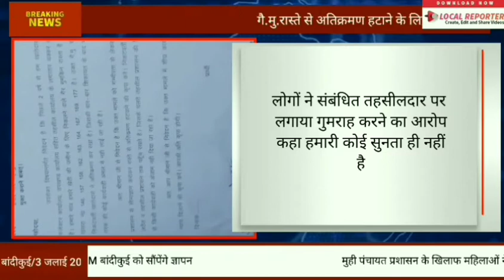बांदीकुई भटपुरा के दर्जन भर लोग गैर मुमकिन रास्ते से अतिक्रमण हटवाने को लेकर पहुंचे उपखंड कार्यालय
भटपुरा के लोगों ने उपखंड अधिकारी को ज्ञापन सौंपकर गैर मुमकिन रास्ते से अतिक्रमण हटाने की मांग की इस दौरान ज्ञापन देने आए लोगों ने तहसीलदार पर गुमराह करने का लगाया आरोप